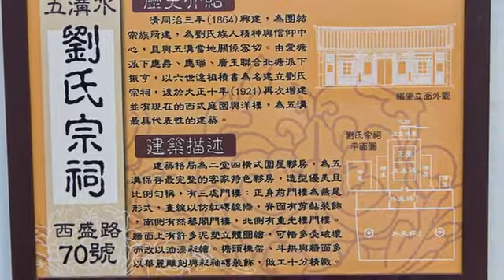[屏東縣] 劉氏宗祠 (景點)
在台灣早期大姓不多，而「劉氏」就是屏東當地的望族之一，「劉氏宗祠」初期在建造的時候並不是那麼的順利，因領土劃分的問題，真正能使用的面積不大，此外，現在我們看到的面貌，真的是一磚一瓦慢慢加上去的喔。這座建物不只是尋常人家的宗祠祭堂，對於建築物上的工藝技術，是很難被復刻的，建築物主體，從堂內到外觀屋簷的雕刻與彩繪，都非常講究，門口兩旁寫有多副對聯，用來代表劉氏的宗族精神。